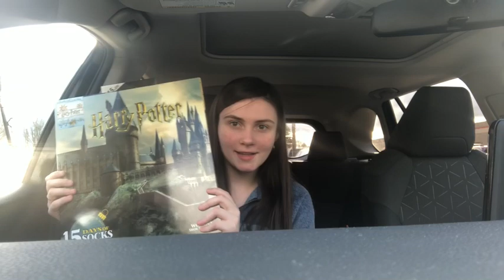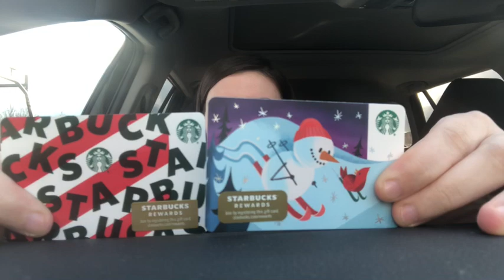Seattle Vlog!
Welcome to my boring life! My name is Emma and I’m 17 years old. In this vlog, I took a day trip to Seattle, and it was so much fun!
snap~emmafrancesrice
instagram~emmafrancesrice
tiktok~emmafriedrice